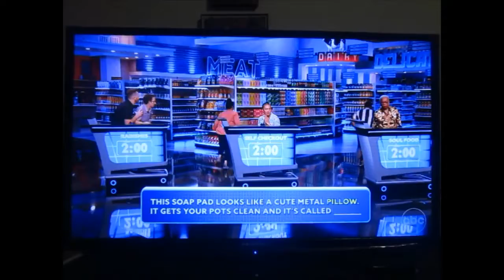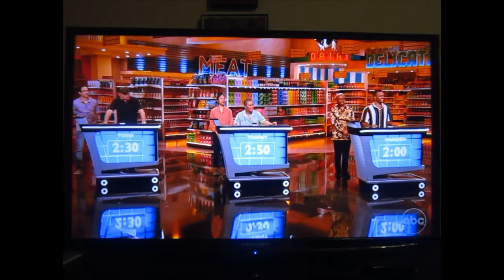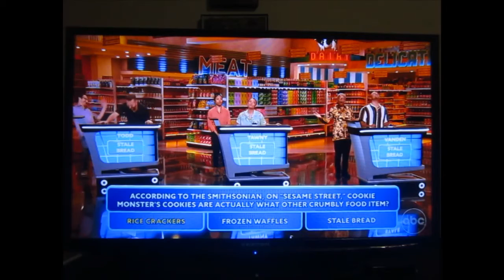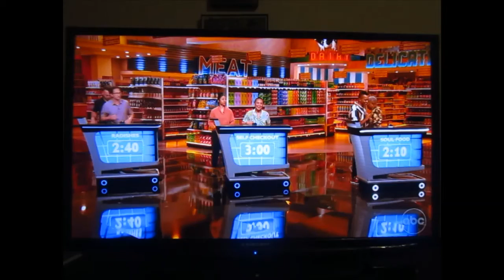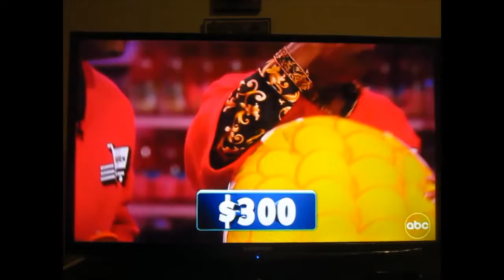Supermarket Sweep [2021] – S02EP07